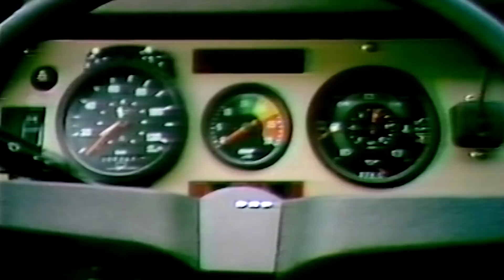DAF: 90 years of innovative transport solutions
On 1 April 1928, Dutch technician Hub van Doorne started a small construction workshop in the city of Eindhoven, the Netherlands. From these humble beginnings, DAF has evolved into a leading global truck manufacturer focused on innovation, quality, and transport efficiency.